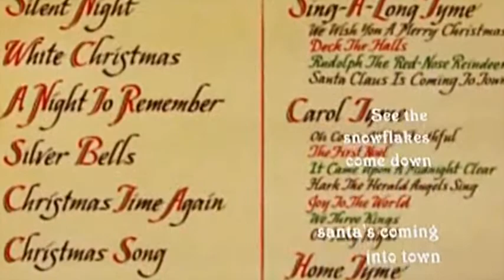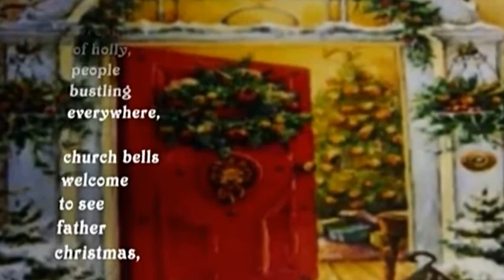Christmas Time Again - Engelbert Humperdinck Lyric Video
Produced by Joel Diamond for Silver Blue Productions, Ltd.
For further information on the use of this song or recording ,